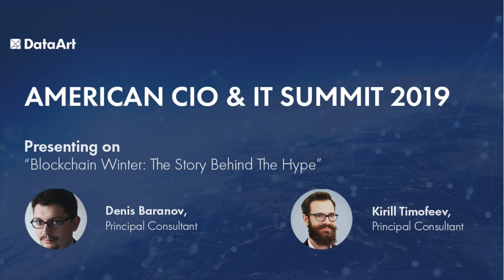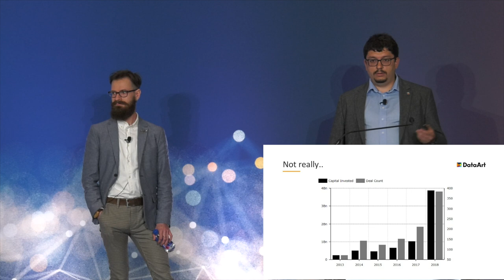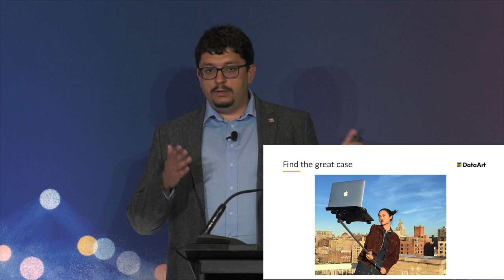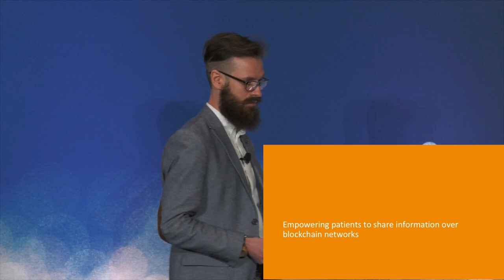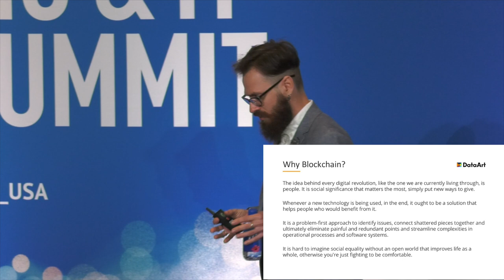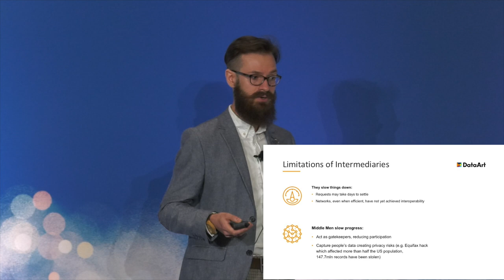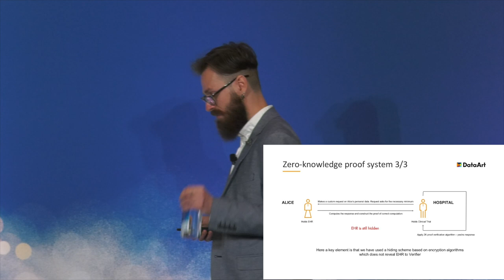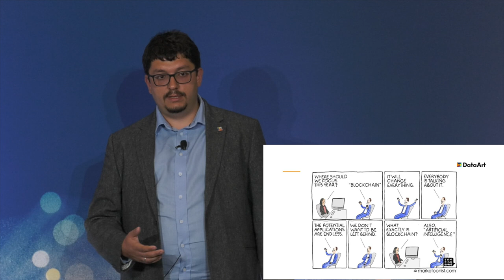"Blockchain Winter: The Story Behind the Hype”, Denis Baranov and Kirill Timofeev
On May, 29-30th, DataArt, a global technology consultancy that designs, develops, and supports unique software solutions, was exhibiting and speaking at the Generis CIO and IT Summit in Chicago. Discussing the topic “Blockchain Winter: the story behind the hype”, Denis Baranov and Kirill Timofeev, Principal Consultants at DataArt, talked about ways to find the appropriate use-cases for new blockchain technology, do’s and don'ts for a first distributed ledger (DLT) project, good and bad real case scenarios from various industries, and how to use blockchain alongside current technology systems while reaping the rewards of both.